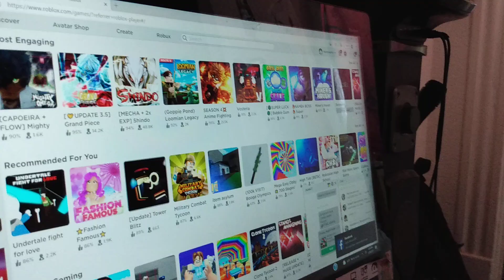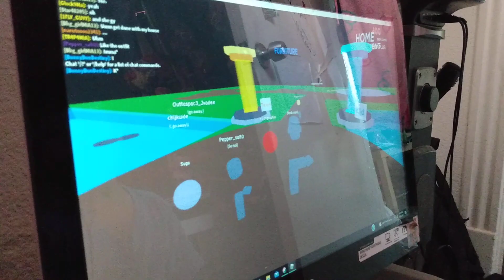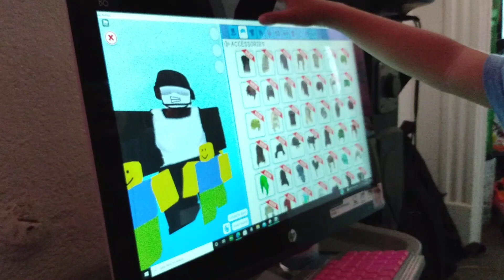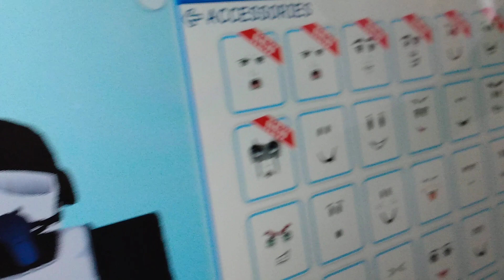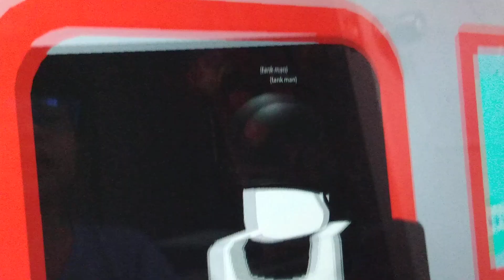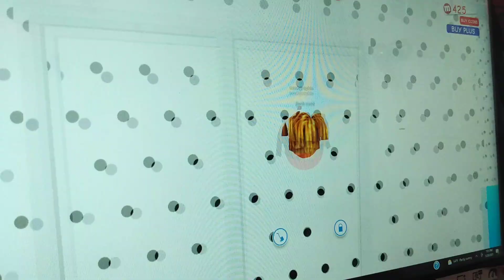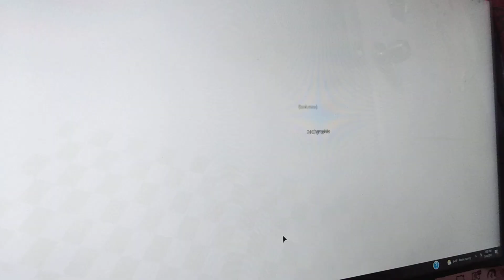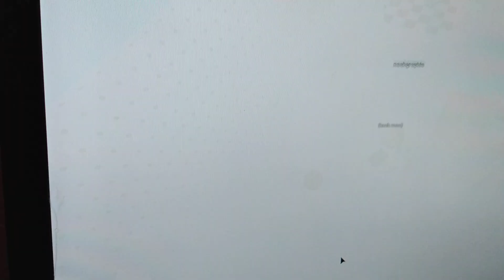Noah's playing Robloox in Meep City